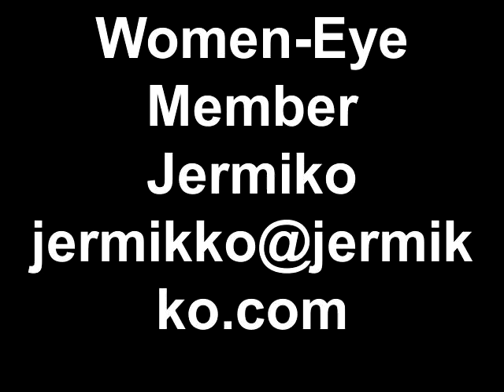Women-Eye Member Jermiko